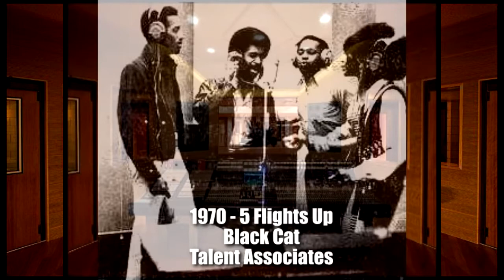INSIDE THE STUDIO: HONORING YOUR VISION - PART 2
John discusses the differences between the way background vocal levels are used during the mixing process.